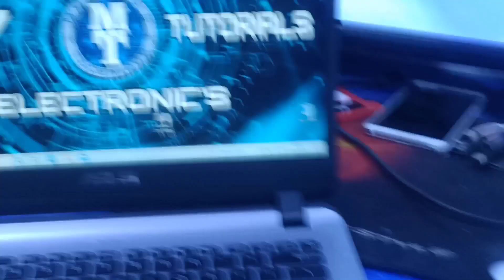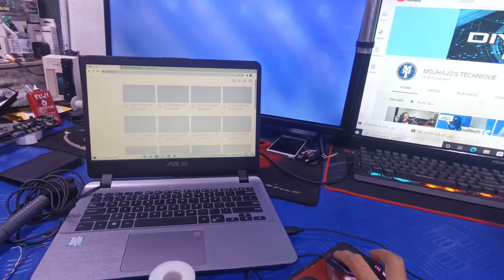INPLAY USB MOUSE NOT RECOGNIZE